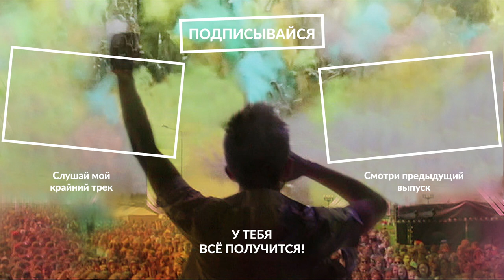⚠️ 7 НОВЫХ КАСТИНГОВ И ПРОЕКТОВ для вокалистов и музыкантов — Ульянов расскажет!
В этом видео вы узнаете:
00:00 - о 7-ми возможностях заявить о своей музыке в 2020 году, а именно о:
01:31 - о кастинге в приложении XCE Factor
02:52 - о кастинге в проект "X-Factor Беларусь"
03:54 - о кастинге в проект "Музыкастинг"
05:04 - о кастинге в проект "Пой в душе"
06:11 - о проекте "Яндекс Эфир"
08:47 - о соцсети "Яндекс Аура"
10:12 - о приложении Likee
12:10 - как правильно относиться к неудачам, чтобы не падать духом
Ульянов расскажет!

(указывай код ULYANOOW и зарабатывай баллы)